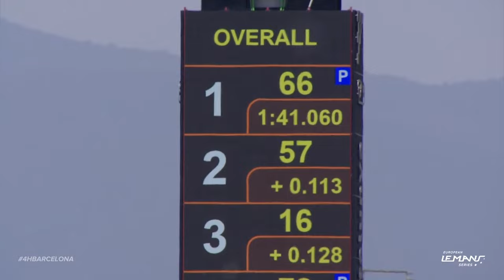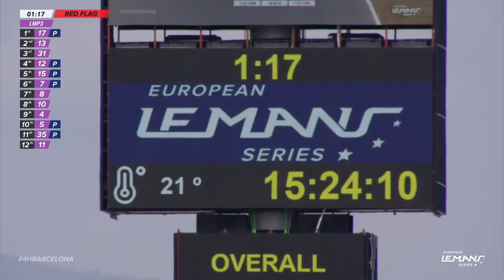REPLAY | Qualifying | 4 Hours of Barcelona 2023 (English)